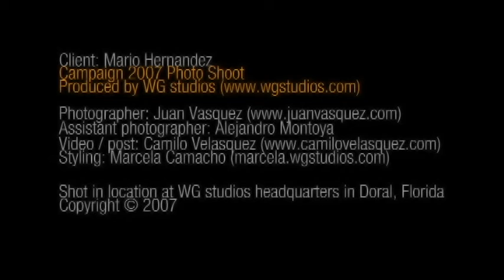Mario Hernandez - Ad Campaign 2007 - Behind the scenes video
Behind the scenes video for the 2007 photo shoot of the advertising campaign for Mario Hernandez.

Shot in location at WG studios headquarters in Doral, Florida

2007

WG studios
Client: Mario Hernandez
Photographer: Juan Vasquez
Assistant Photographer: Alejandro Montoya
Video / Post: Camilo Velasquez
Styling: Marcela Camacho